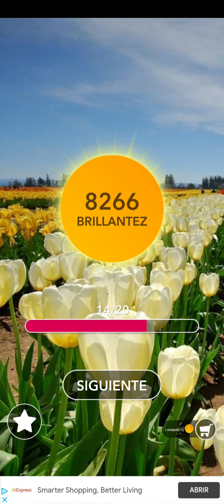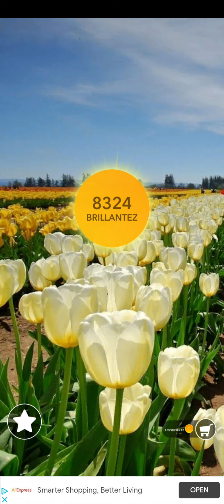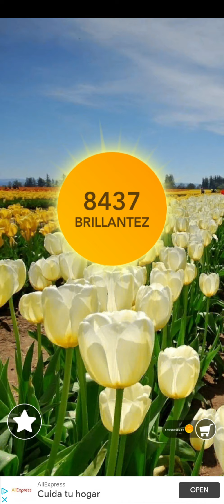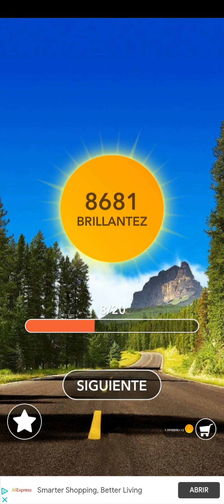Soluciones Word - Nivel 281 - 300 🔡🔡 Suscribete